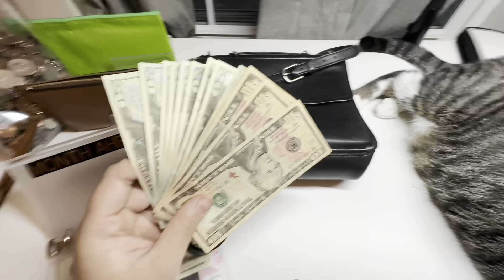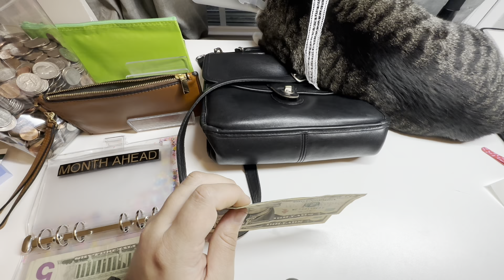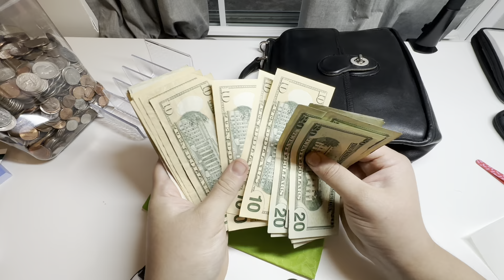Cash Envelope Stuffing! November 2023 Week 4 + Happy Thanksgiving!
HEY Y'ALL! Here is another cash envelope stuffing for you. Hope you're all doing well, take care y'all! And have a Happy Thanksgiving!!

Link to Fossil wristlet:
Fossil Women's Small Leather Wristlet Wallet Pouch with Removable Strap for Women

Link to pouches:
Sailing-go 6 Pieces 6 Colors...

Pages on my iPad were created by me in Goodnotes.

Not that I owe anyone an explanation as to why I'm using (and have been for the last 3 years) a cash envelope system, here is my "why": I tend to be impulsive with spending because of my ADHD and am paying off not only student loans, but credit cards. Using cash makes spending more difficult, so I spend less than I used to. I still struggle with it and am still figuring things out, but it's an improvement over where I used to be. Consistency compounds!!

**This video is family friendly, but not made for kids

Ciao belleze!

Me: @ciaosonodanielle
My Cat, Mochi: @mochihoneybadger

Hi, my name is Danielle! Follow along as I ride the wave we all call life.

Constructive criticism is welcome and encouraged! However, all comments are closely monitored and are subject to removal at my discretion. Any negativity/bullying/racist remarks will be removed immediately, and you will be blocked and reported if the situation calls for it.